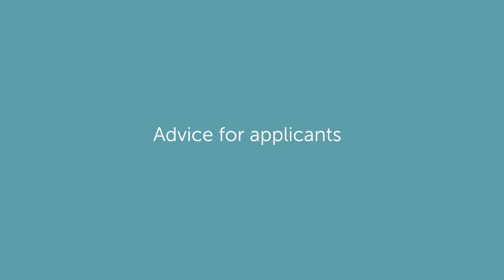Level up with National Teacher Certification at Orbis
The National Teacher Certification program is tailored to the Department for Education’s context and designed to identify, recognise and reward quality teaching at the Highly Accomplished and Lead teacher career stages.